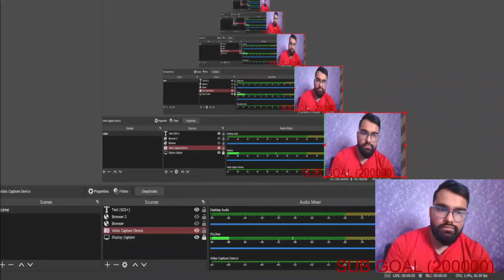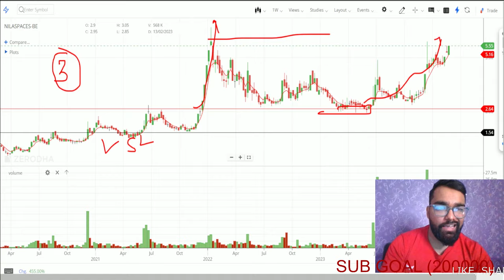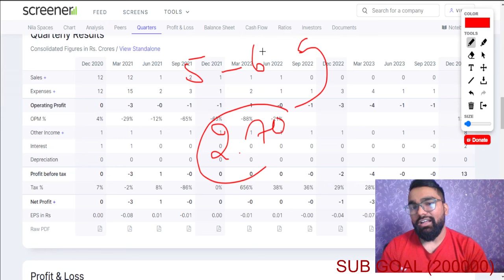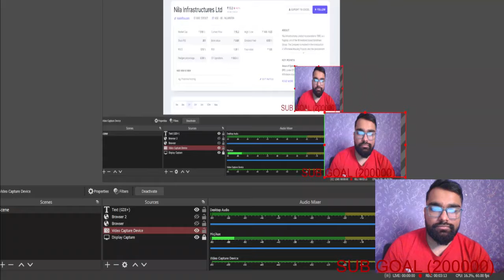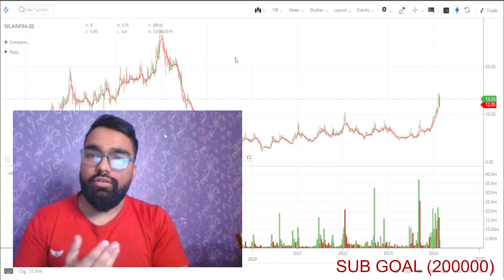Nila space share latst news – nil infra share target – nila share target 2024